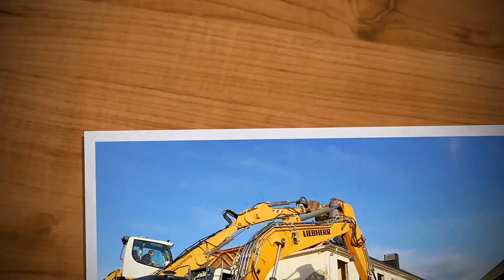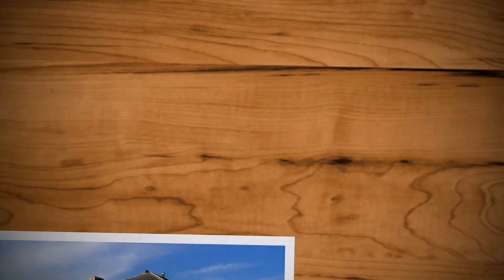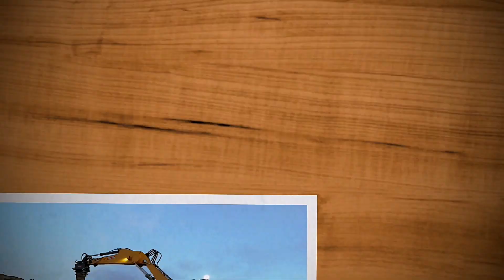Herøy Aldersheim rives.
Den gamle alderheimen blir fjernet. Nå (2024) er der en stor parkeringsplass, og nytt storkjøkken for sjukeheimen og andre brukere er under oppføring.